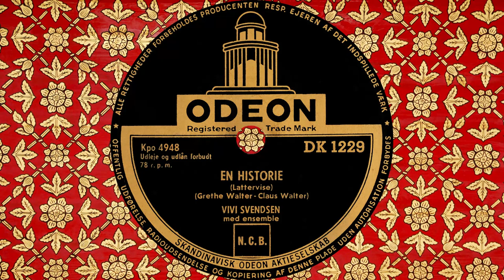En Historie ( Lattervise ) - Vivi Svendsen - 1953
En Historie ( Lattervise ) - Vivi Svendsen med ensemble.
Written by - Grethe Walter - Claus Walter
Odeon - DK 1229
Shellac, 10", 78 RPM
Denmark
Released - 1953